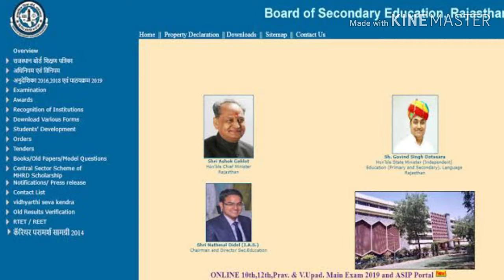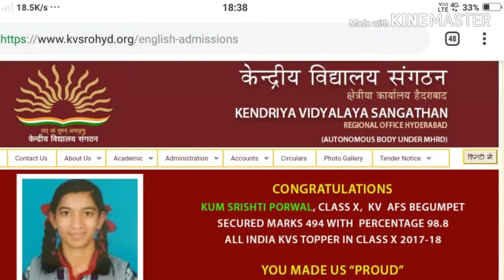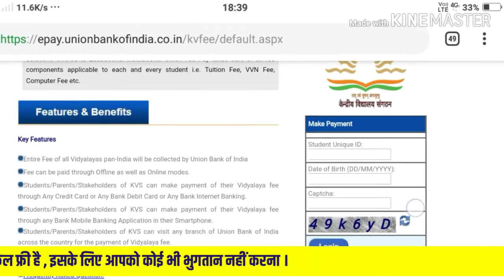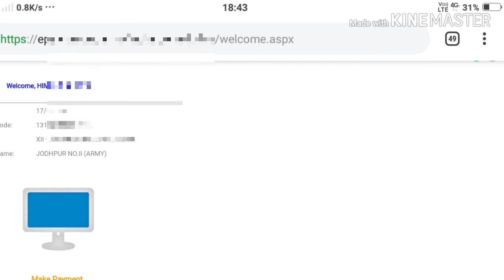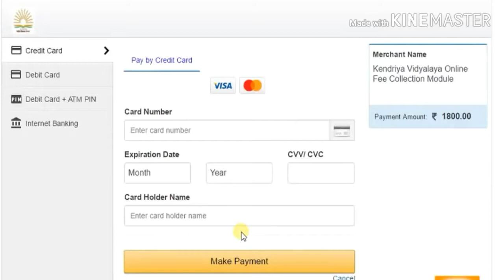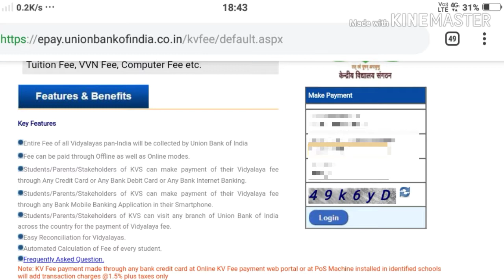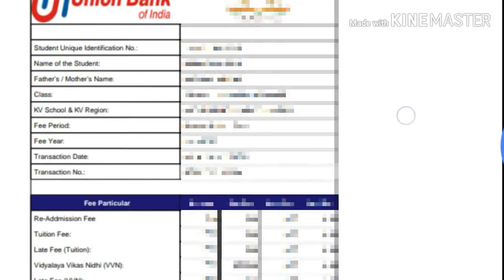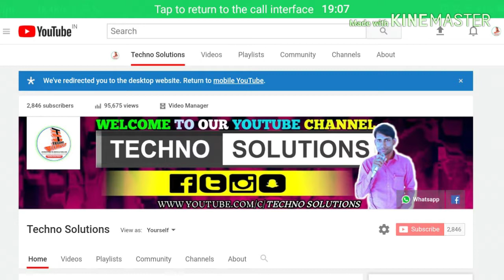How To Pay Online Fees Of Kendriya Vidhyalaya Sanghthan | KVS Fees Deposit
दोस्तों,
           आज के Video में बताया गया है कैसे आप अपने मोबाइल में घर बैठे KVS की साइट पर अपने बच्चे की फीस यानि चालान जमा करवा सकते हैं और चालान बना सकते हैं बिना किसी चार्ज के और इसे प्रिंट भी कर सकते हैं, बड़ी ही आसानी से ! तो जानने के लिए Techno Solutions के साथ बने रहिये !

Online KVS Fees Deposit Link

हमारे YouTube Channel के Popular Videos देखने के लिए यहाँ Click करें

मेरा ये यु ट्यूब चैनल “Techno Solutions“ आप तक Technology के Videos पंहुचाने का एक प्रयास है !
ऐसे ही Techno Solutions के Videos देखने के लिए हमारे साथ बने रहिये !

Thanks & Regards,
TECHNO SOLUTIONS
Techno Solutions
Technosolutions